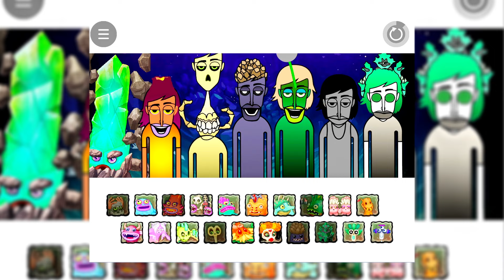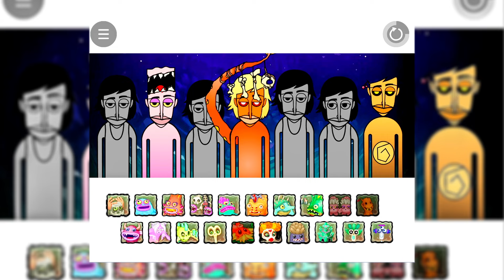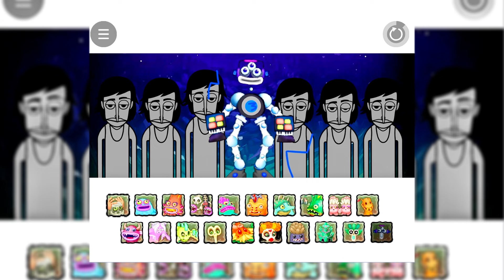ALL Natural and Fire Single Element Eggs | My Singing Monsters | MonsterBox in Incredibox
Video clips taken from @MSMPokeGamer are for character/island overview only.

TAGS